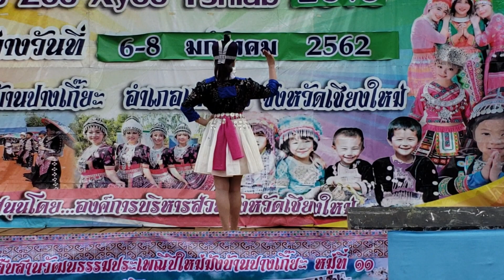Paj nqeeb laim ua Las voos nyob thaib teb